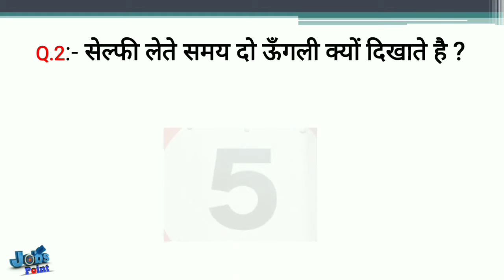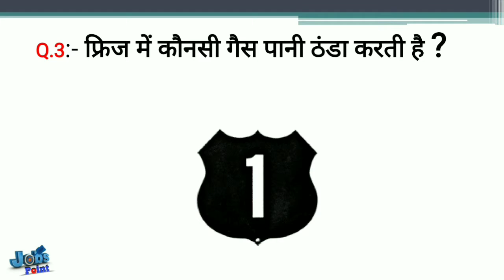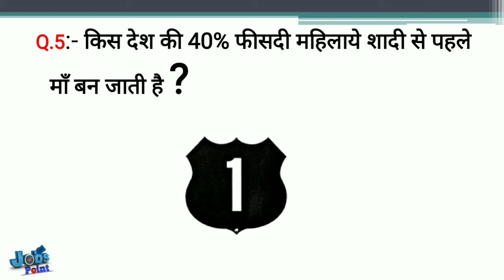facts in hindi || interesting facts || interesting videos || interesting questions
factsworldanurag

Tages :-